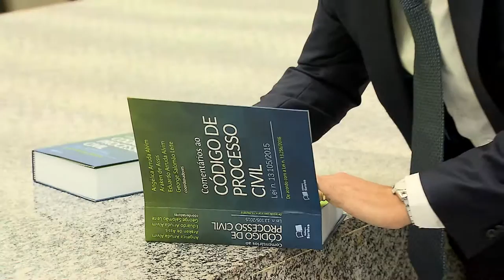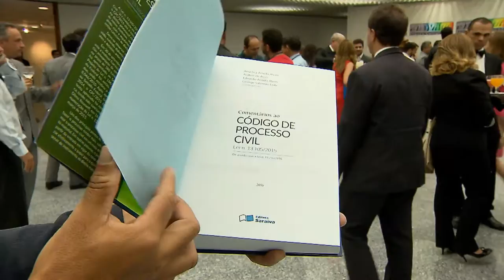Vem Comigo - Lançamento Livro Processo Civil